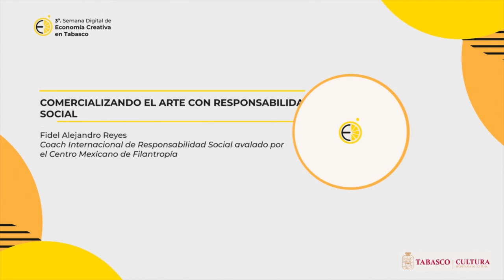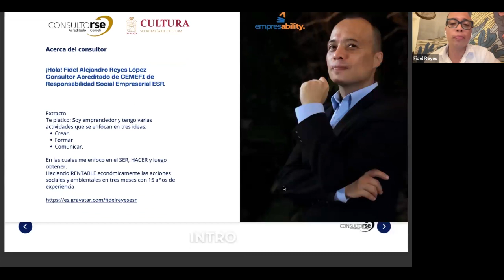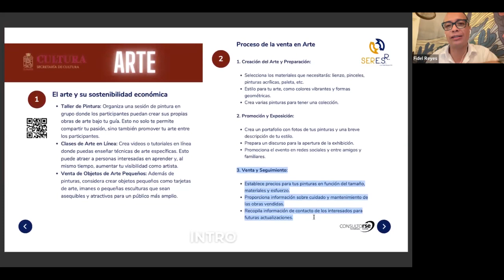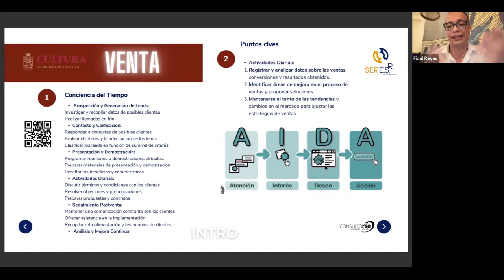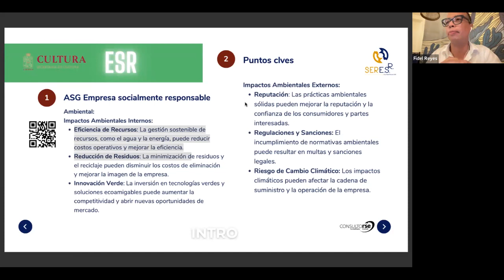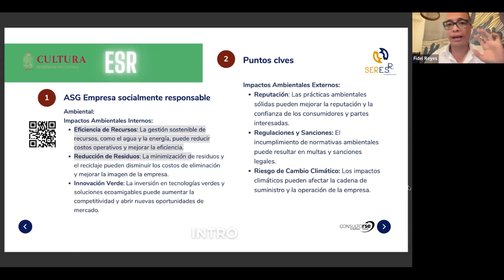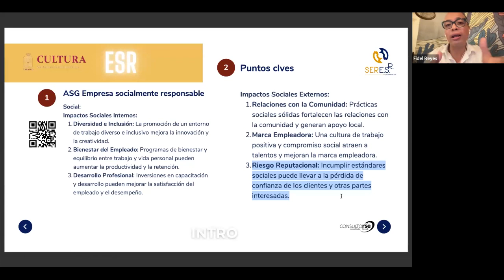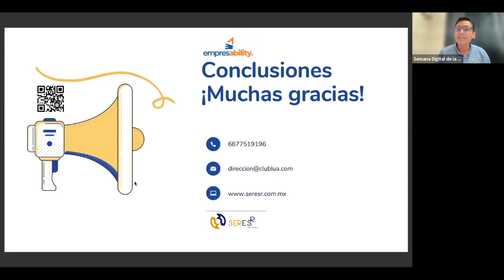Comercializando el arte con responsabilidad social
Imparte: Fidel Alejandro Reyes, coach internacional de Responsabilidad Social avalado por El Centro Mexicano de Filantropía

Fidel aborda temas de rentabilidad de las empresas desde la responsabilidad social y como las personas que se dedican a las artes pueden verse involucradas y beneficiarse de ello.